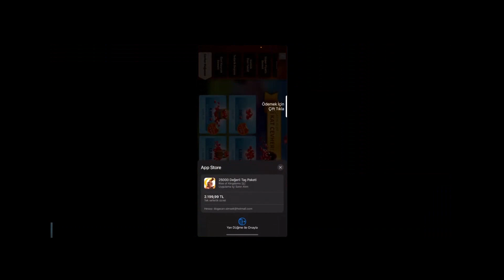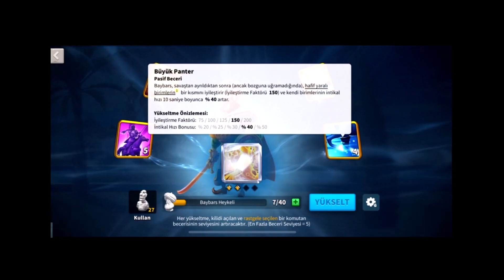50,000 TL DEN FAZLA YATIRAN TÜRK BALİNA KVK 1 İÇİN HESAP İNÇELEMESİ-RİSE OF KİNGDOMS